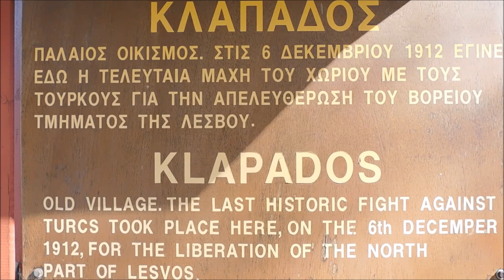A Walk in The Ruins of The Abandoned Village of Klapados, Lesvos island, Greece, Hiking, Adventure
A walk in the abandoned village of Klapados where the last victorious battles of the Greek troops against the Turks took place in December 1912 for the liberation of Lesvos.

Today few ruins and a well preserved Turkish bath (hamam) are the only evidence of what once existed there. The last residents abandoned the village after the civil war c.1950. The Turks had of course fled long before. The Greeks resettled in the nearby villages of Dafia, Kalloni and few to Stipsi, however until 1960 three families were still living in the now vacant village.

About Lesvos island:
A wonderful hiking, bird-watching and fishing destination in the Mediterranean, Lesvos offers a stunning combination of natural and man-made landscapes to enjoy on foot or by car. It is a treasure house of very early ancient remains dating from the 7th century BC and boasts one of the finest natural monuments in Europe, the Petrified Forest, created 20 million years ago.

Cloaked with forests of chestnut and oak, the island becomes a riot of flowers in the spring and is renowned for its wild orchids (as many as 65 species) and with its own special endemic, Ophrys lesbis.

The island’s hills and mountains are riddled with little known ancient trails and cobbled donkey paths, many of which form the walks featured in this new guidebook. Refreshingly free of high-rise hotels and beach-orientated tourism, Lesvos is seizing an opportunity to rediscover itself through ecotourism in its totally unspoilt countryside. Fascinating sites, often unprotected, allow you to do your own interpretation. Follow the authors’ footsteps into villages still steeped in an old way of life and into a countryside as beautiful as any in the Mediterranean. The car tours, too, show off the very best the island has to offer and will take you to some secret places they have discovered.